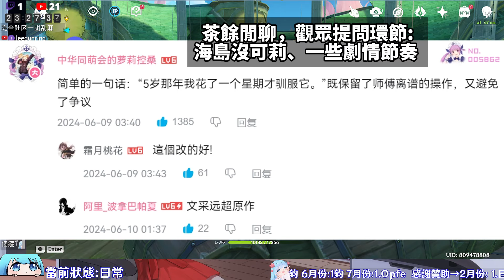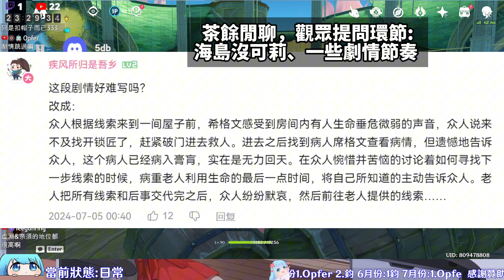【原神】關於一些引起節奏的三觀劇情 主播們怎麼看待?、4.6海島沒可莉味｜Ft.貓言葉、唔得比、沐兒｜夢茶話會(第五屆)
只能說，這兩個劇情，我個人覺得真的是策劃那邊有待改進，雖然我知道很多人覺得沒問題，但相對的，我也看到不少覺得有問題的UP主在發聲，而我看他們很多也不是水軍 而是真的體驗，覺得劇情無言以對而站出來提的(即使因此被網霸)。

就我個人而言，我確實有對克洛琳德的印象有稍微一點減分幻滅(不敗傳說，但原來輸過 還做過寵物 ...) 真就哪怕那台詞稍微改一下都會好上不少。

克洛琳德的劇情 網友是這麼說，要是改成:
"5岁那年 我花了一个星期才驯服它。”既保留了师傅离谱的操作，又避免了争议

至於希格雯進屋那段不急救的劇情，有網友這麼留言:
众人根据线索来到一间屋子前，希格文感受到房间内有人生命垂危微弱的声音，众人说来不及找开锁匠了，赶紧破门进去救人。进去之后找到病人席格文查看病情，但遗憾地告诉众人，这个病人已经病入膏肓，实在是无力回天。在众人惋惜并苦恼的讨论着如何寻找下一步线索的时候，病重老人利用生命的最后一点时间，将自己所知道的主动告诉众人。老人把所有线索和后事交代完之后，众人纷纷默哀，然后前往老人提供的线索……

只能說，希望納塔劇情安然無事，別再整出槽點的劇情了

那 各位又是怎麼想呢? 歡迎底下留言!

夢幻光の夢 • 茶話會清單!